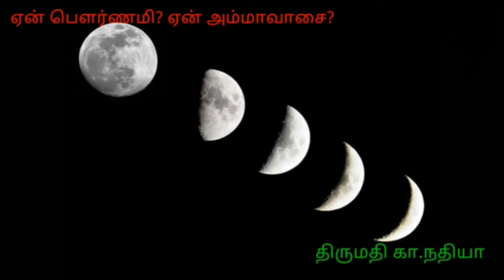ஏன் அம்மாவாசை ? ஏன் பௌர்ணமி? க.நதியா ,உதவி பேராசிரியை ,தமிழ் துறை ,கே.எஸ்.ஆர்.மகளிர் கல்லூரி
B.A. English
B.Com.
B.Com. CA
BCA
B.Sc. Chemistry
B.Sc. Mathematics
B.Sc. Physics

M.Sc., Mathematics
M.Com
M.Sc.,Costume Design and Fashion
M.Sc.,Physics *
* Waiting for Approval